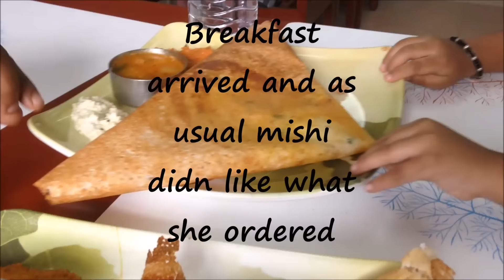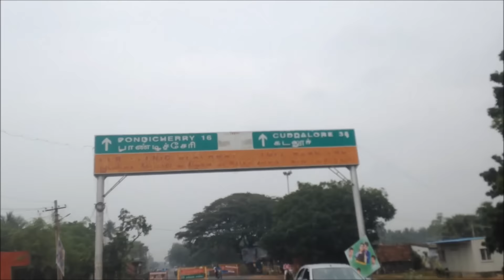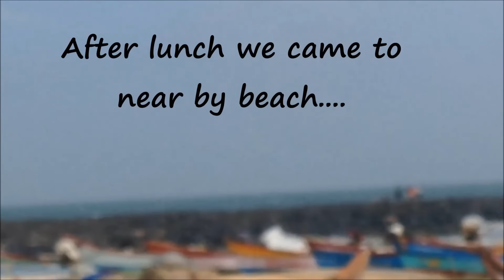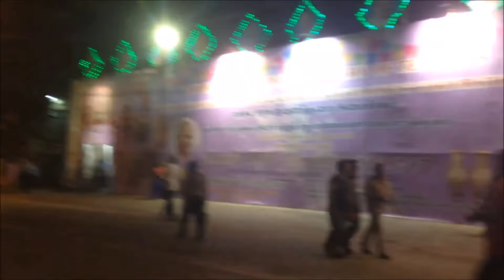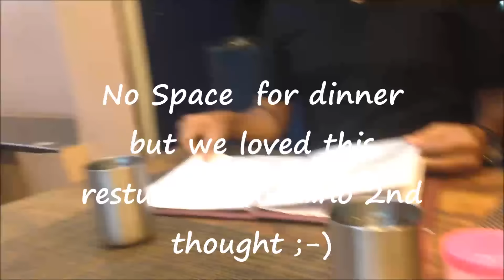BIKE TRIP II CHENNAI TO PONDICHERRY II SURPRISE PLAN II DAY 1 II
Hi everybody

My husband recently planned for a surprise visit in a bike from Chennai to Pondicherry which was such a memorable and cherishing journey we ever had, we enjoyed each and every moment to the core...

Hope you all enjoy watching us as well

XOXO
Divya.